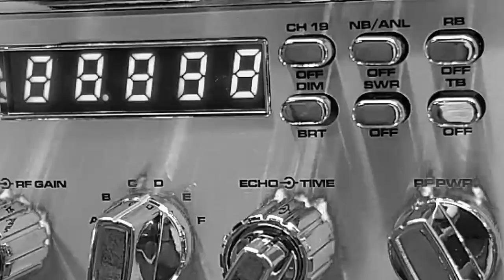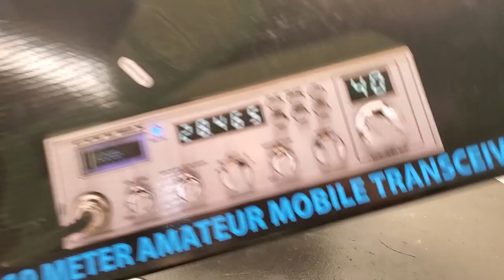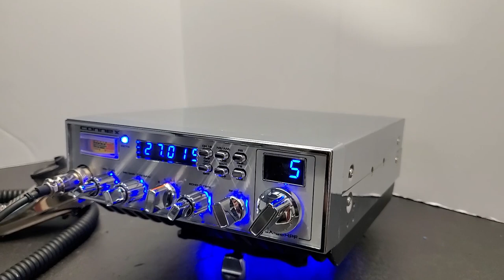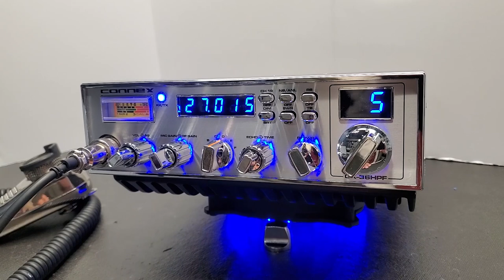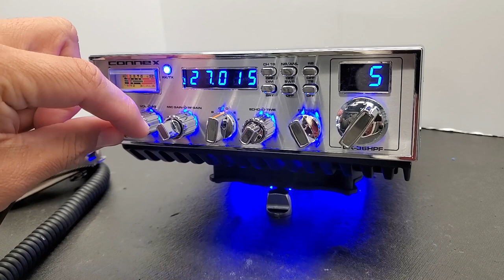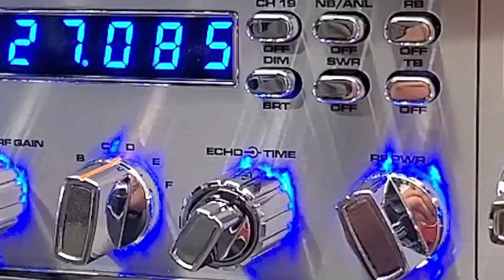CONNEX CX36HPF-400 | MR.X CB SHOP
En este video les traigo la modificación que realizamos a este Connex CX36HPF un estilo que en lo personal me gusto mucho.

Compra tu Ranger RHF-618